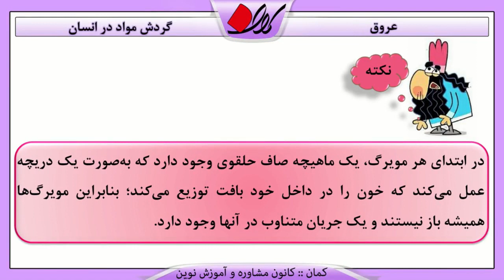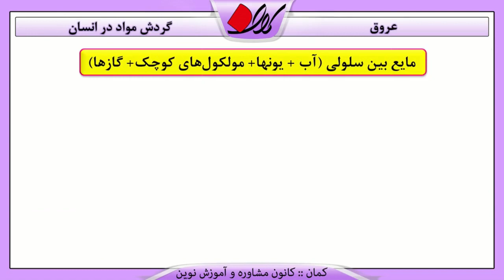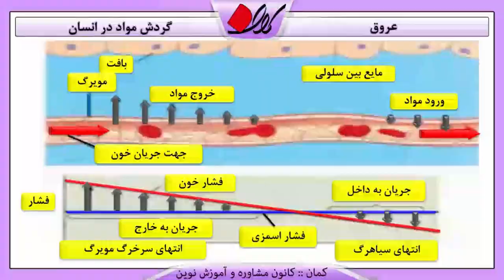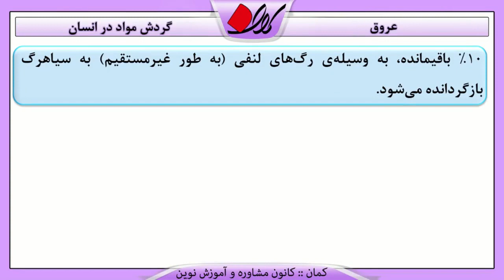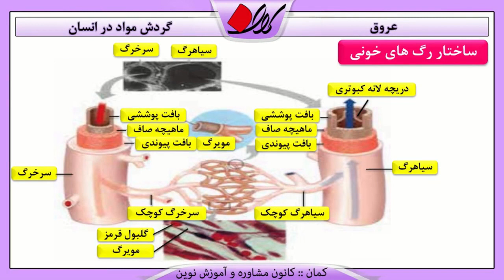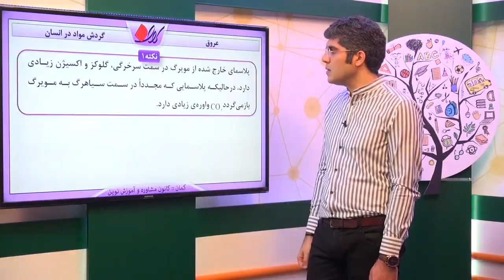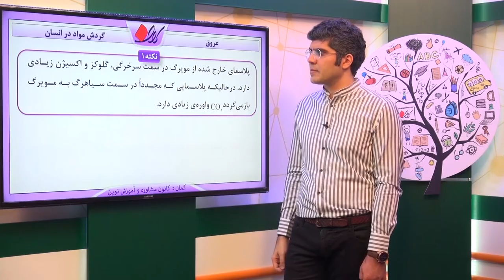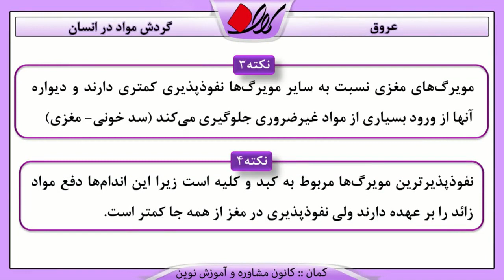زیست 1 دبیرستان کنکور فصل ششم گردش مواد در انسان رگ عروق قسمت 2